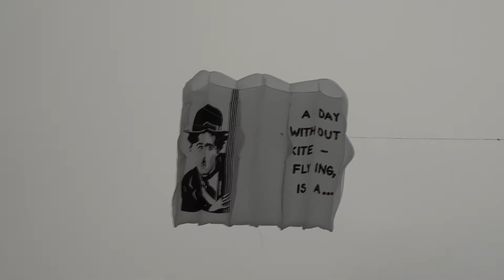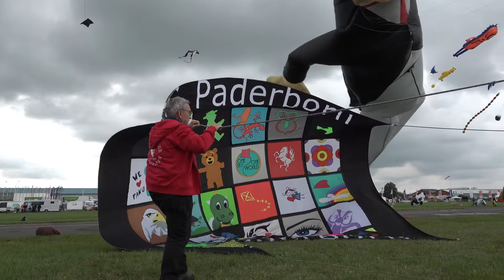Drachenfest Melle 2021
15. Kiteflyer Meeting in Melle - Osnabrück